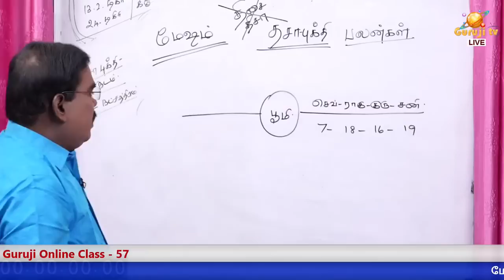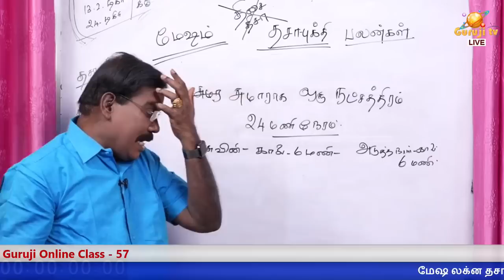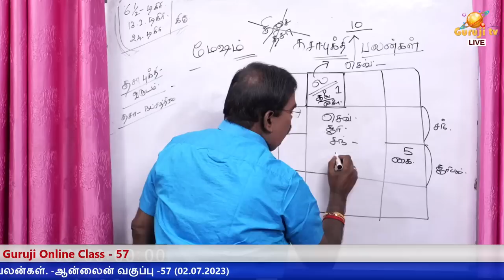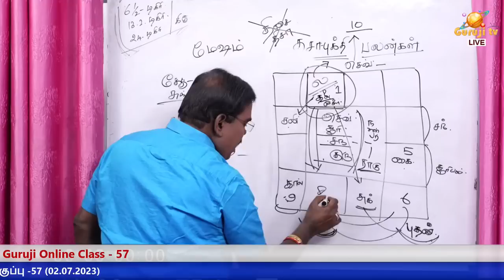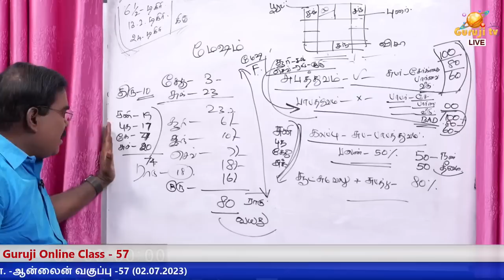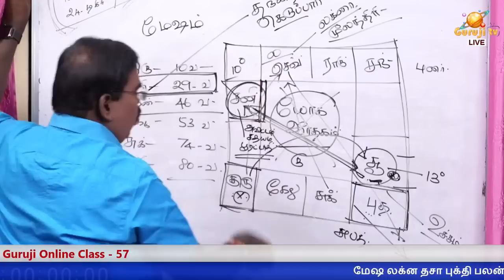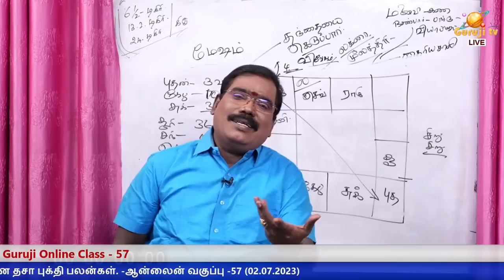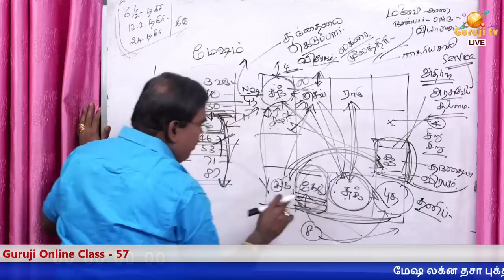மேஷம் தசா,புக்தி பலன்கள்-ஆன்லைன் வகுப்பு டிரெய்லர்-57